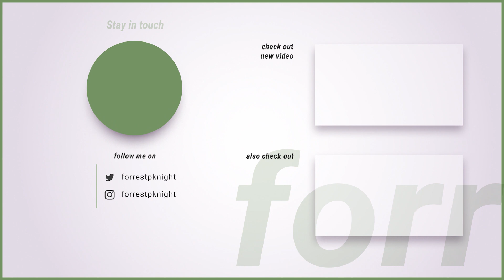The Software Developer Mentality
Right now, for a limited time, you can get 3 months of Audible for just $6.95 a month. That's more than half off the regular price. or text forrestknight to 500-500.

Everyone calls these soft skills. I say these are attributes of the mentality you need when working as a software developer. While we could talk about coding skills all day and you could even be the best coder, but if you can't communicate properly in the workplace, you'll never reach your full potential. You may not even be able to obtain a job without these people skills.

SOCIAL MEDIA

DESK SETUP

VIDEO GEAR